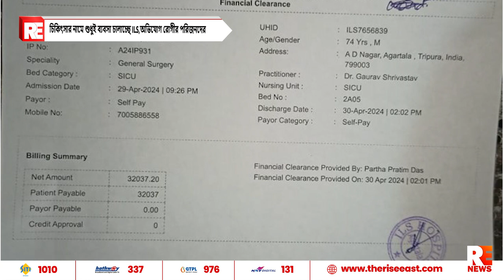চিকিৎসার নামে শুধুই ব্যবসা চালাচ্ছে ILS,অভিযোগ রোগীর পরিজনদের